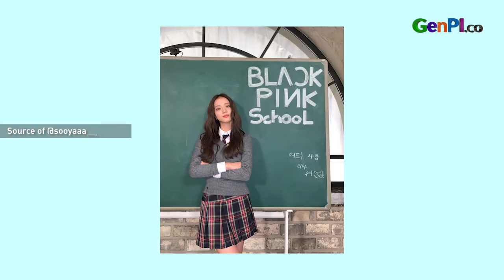Jisoo Blackpink Syuting Drama Snowdrop, Penggemar Antusias Abis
Jisoo Blackpink terlihat syuting drama Snowdrop di sebuah Universitas di Korea Selatan. Hal ini bikin para penggemar Jisoo Blackpink geger. Mereka terus memberikan dukungan dan semangat pada Jisoo Blackpink.

JANGAN LUPA INSTAL APLIKASI GENPI.CO :
APPSTORE: